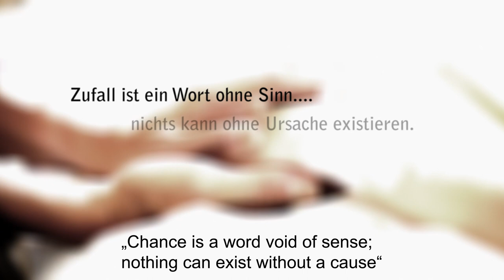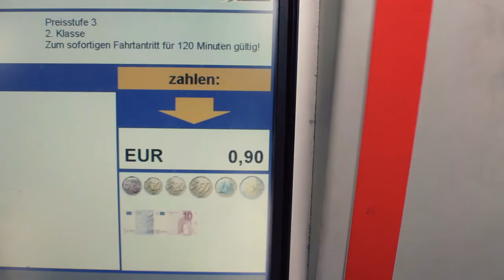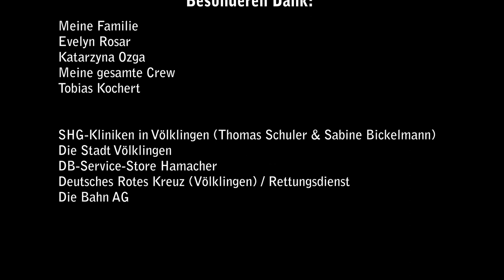Collisions | Indie short film | Drama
Collisions was my prediploma project | 5. semester | Media Art & Design

It's my first short film.

Format: 1080p

Story:

A man collides on his way to work with a bike courier.
The accidental encounter is the trigger for a chain of events, which connects the destiny of six people.

The film was screened on the Max Ophüls Festival @ Saarbrücken / Germany

Crew:

Written, directed, produced, edited and color corrected: John Lee Siebert

Camera: Philipp Majer
Camera Assistant: Daniel M. Paul
Sound / Boom: Elmar Weyland
SET-AL: Evelyn Rosar

Subtitles: Maximilian Schütz & Clare O' Brien

Cast:

Merten Schroedter
Andreas Anke
Katharina Ley
Edda Petri
Timo Buchheit
Evelyn Rosar

Budget was about 1200 € (+-) | no film subsidy

We had 3 days of shooting